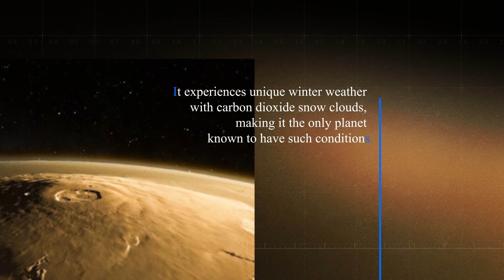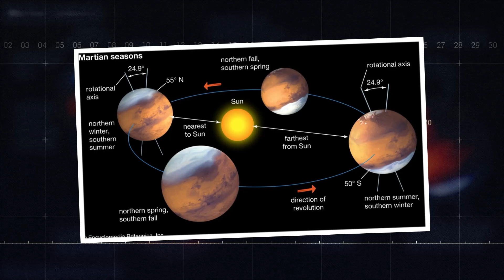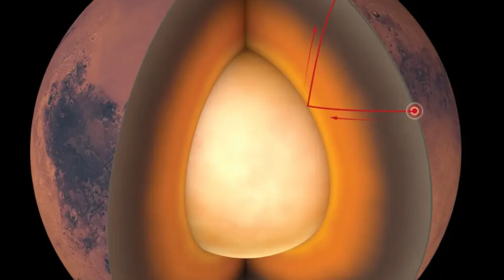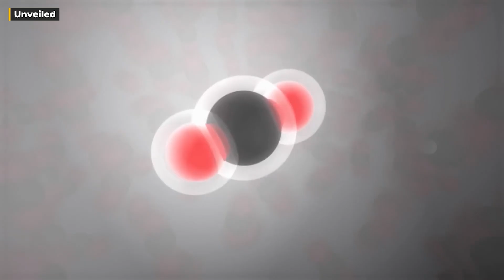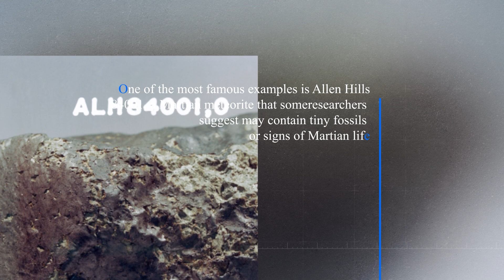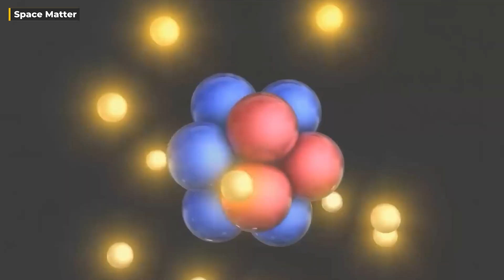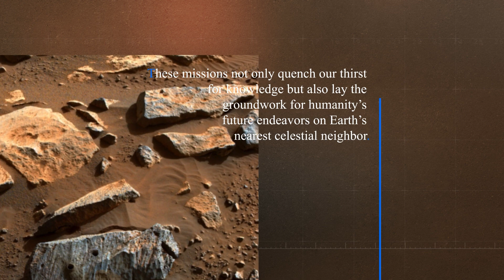Elon Musk Just Revealed NASA's SHOCKING Discovery On Mars!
Elon Musk and NASA      share a common goal: sending humans to Mars. However, Musk is eager to accomplish this much faster than NASA. But there's a twist - NASA has stumbled upon a major discovery on Mars, and it's causing Musk to slow down his Mars colonization plans. So, what exactly has NASA found on Mars, and how will this discovery impact Musk's plans? And has Elon Musk Just Revealed NASA's TERRIFYING Discovery On Mars?